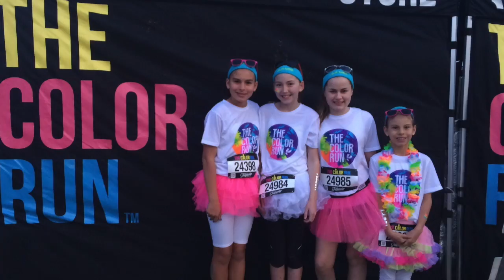Color run 2016